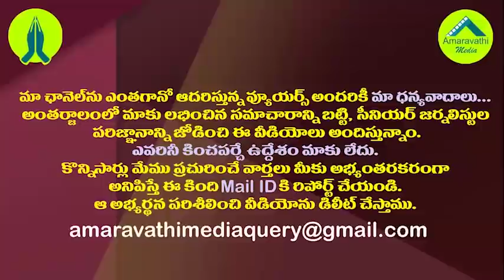మళ్ళీ మళ్ళీ ఇది రాని రోజు సోషల్ మీడియాలో హోరెత్తుతున్న జగన్|Jagan trending social media for 2 year